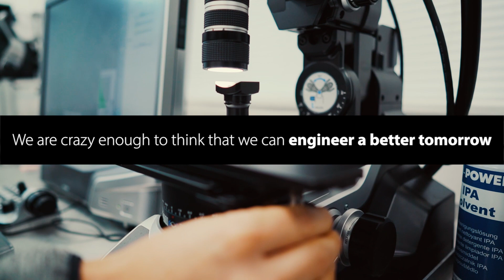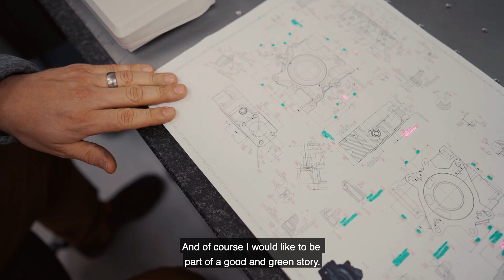Our people may be saving energy – but they are burning passion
When our engineers at Danfoss Digital Displacement analyzed the energy flow in an excavator and found out that 70% of the useful energy made by the engine disappeared as waste heat – they did what engineers got to do – they solved the problem. Now, their technology will have a global impact.
Learn about their technology and how it paves the way for an off-highway revolution